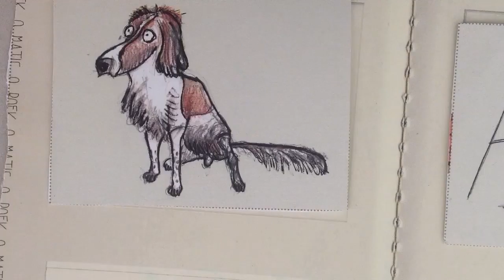Tenzin (5)'Het hondje heet...'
kinderen van basisschool De Kaap vertellen een verhaal met Freddie's Boek-O-Matic, mei 2016